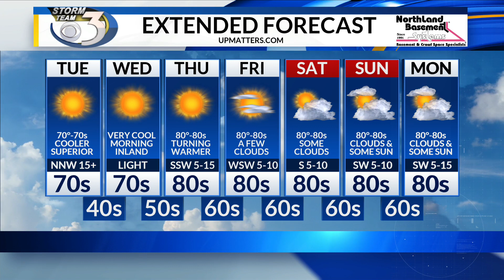LOCAL 3 MONDAY EVENING WEATHER FORECAST 7/29/2019